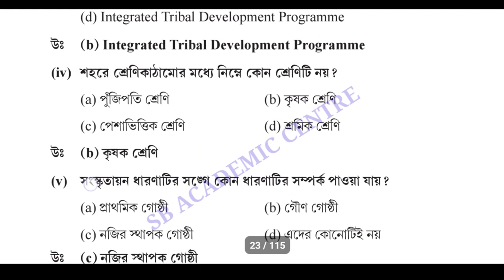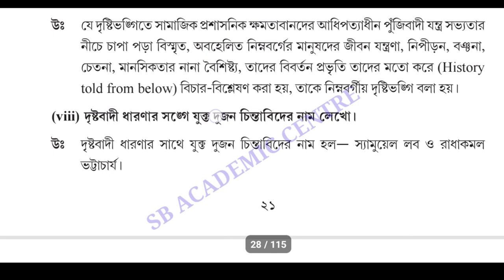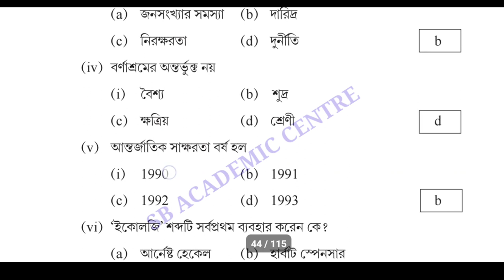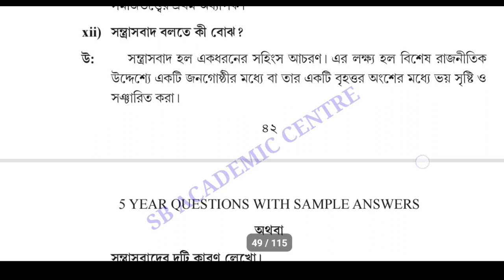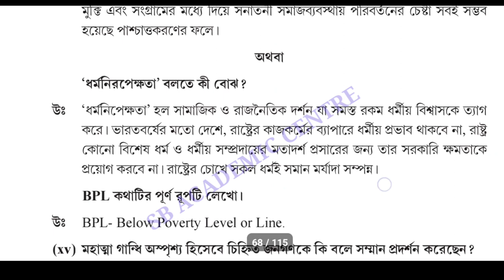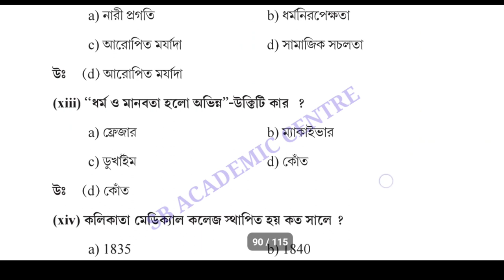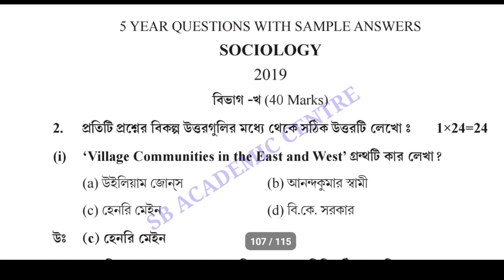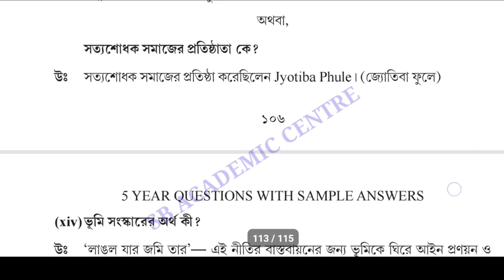hs Sociology 2015/ 2016/2017/2018 /2019 question and answer paper/class 12 exam part a & b solve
2022  উচ্চ মাধ্যমিক ইতিহাসের সাজেশন

CLASS 12

 সমাজবিজ্ঞান

উচ্চমাধ্যমিক সমাজবিজ্ঞান ২০১৫. West Bengal H.S. Exam.2015, sociology Question With Answer of Part-B.

উচ্চমাধ্যমিক সমাজবিজ্ঞান ২০১৬
. West Bengal H.S. Exam.2016 sociology Question With Answer of Part-B.

উচ্চমাধ্যমিক সমাজবিজ্ঞান ২০১৭. West Bengal H.S. Exam.2017 sociology  Question With Answer of Part-B.

উচ্চমাধ্যমিক সমাজবিজ্ঞান ২০১৮. West Bengal H.S. Exam.2018 sociology Question With Answer of Part-B.

উচ্চমাধ্যমিক সমাজবিজ্ঞান ২০১৯. West Bengal H.S. Exam.2019 sociology Question With Answer of Part-B.

উচ্চমাধ্যমিক সমাজবিজ্ঞান ২০২০. West Bengal H.S. Exam.2020 sociology Question With Answer of Part-B. সমাজবিজ্ঞান

উচ্চমাধ্যমিক  2022. West Bengal H.S. Exam.2022 sociology Question With Answer of Part-B.

উচ্চ মাধ্যমিক  প্রশ্নপত্র 2020 Higher secondary sociology question paper 2020 HS history question paper 2020

hs Sociology  question paper 2015
 hs Sociology question paper solution 2017 MCQ solution
@Samrat Exclusive

sociology question paper solution 2018 hs
 class 12 sociology question paper solution 2018
hs sociology question paper solution 2019 MCQ solution
class 12 sociology question paper solution 2020
 sociology question paper solution
wbchse sociology